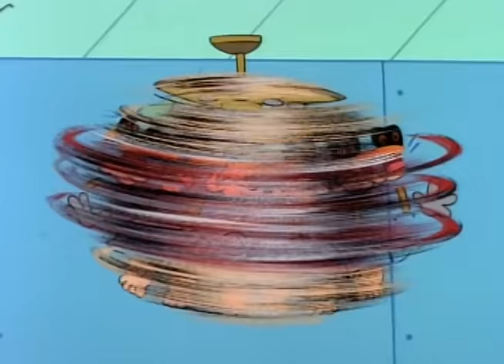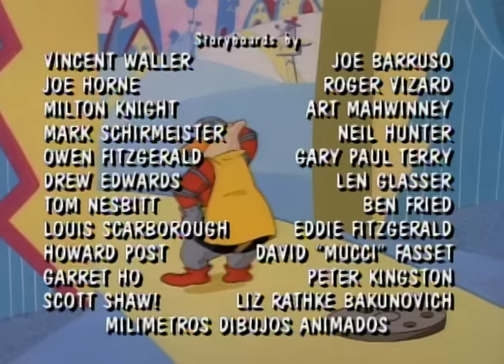Adventures of Sonic the Hedgehog 120 - So-Long Sucker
Tails adopts a cute and fuzzy pet named Walter who turns out to be a black hole who sucks up everything in Mobius.  Realizing that Walter is from another dimension our heroes have to return him and they soon find themselves spinning through interdimensional limbo.